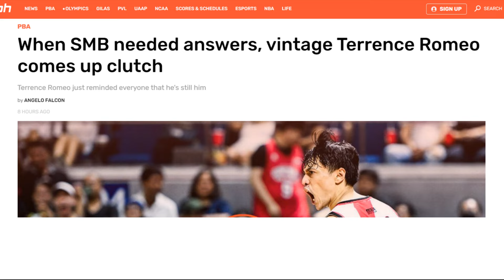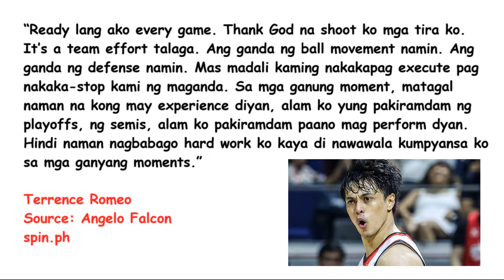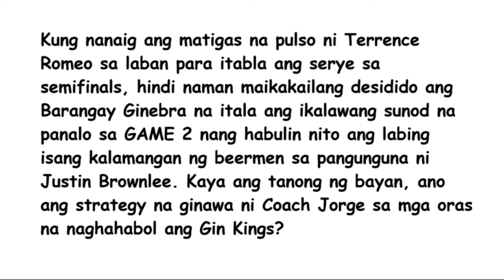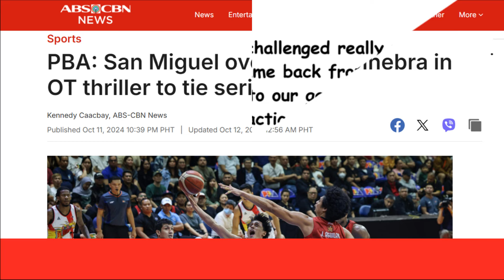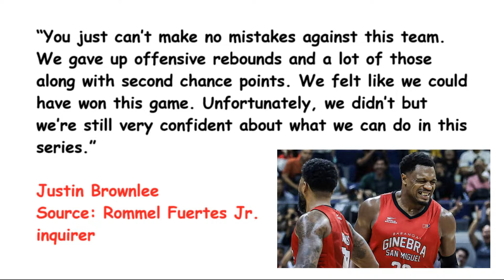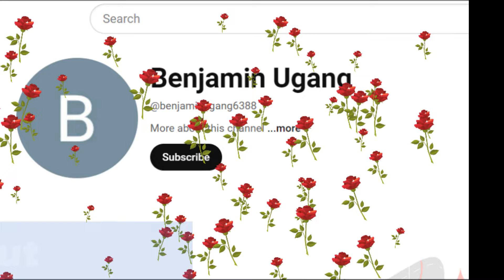NAGLABAS na si Justin Brownlee ng pahayag para sa LAGAY ng Ginebra sa series matapos MATALO sa SMB!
No-Risk Bet for beginners! Save money if your bet didn't play out!